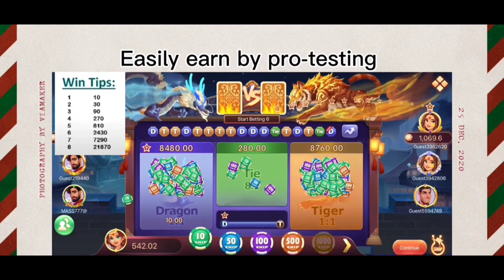ఈ టైప్ అబ్బాయిలని అమ్మాయిలు అస్సలు వదులుకోలేరు🤫?||girls love guys like this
ఇలాంటి అబ్బాయిలని అమ్మాయిలు అస్సలు వదులుకోలేరు🤫?

🎁 The most trusted Earn APP , earning daily ₹2000,,,per week ₹20000-₹40000